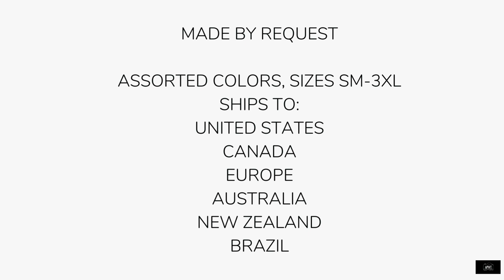Red Rose Unisex Crew Neck Sweatshirt - See Link for Details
- The APWT Digital Stationery line of Flower Sweatshirts. This stylish graphic sweatshirt features giant red roses, and is available in a curated assortment of colors and sizes. Great for day or evening, casual or a night out. Available in sizes S-3XL (2XL outside US). Shipping to the US, Canada, UK, EU, Australia, New Zealand, Brazil.